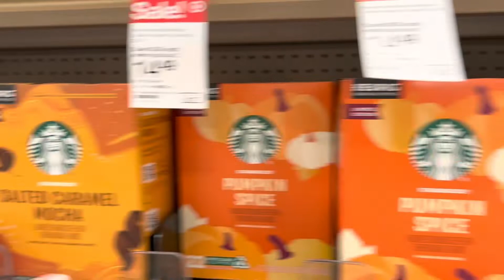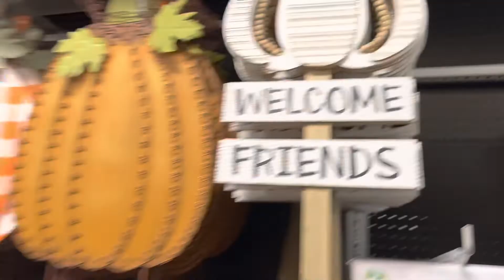NEW FALL 2022 HOME DECOR | Target & At Home Store | Dollar Spot Restock!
Hellooooo! Welcome back to another fall video. In this video I went to see the new Target fall decor. The stores had sooo much, especially in the dollar spot section! Do your stores have fall decor yet?!